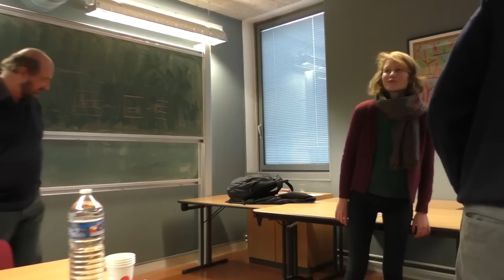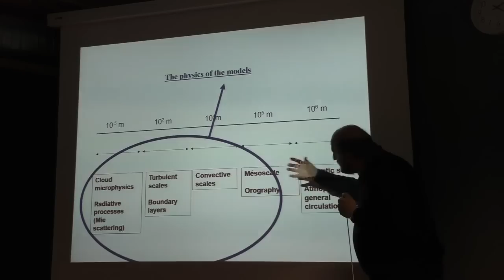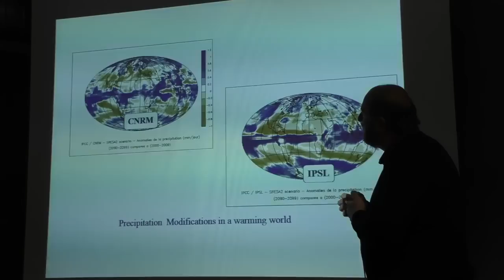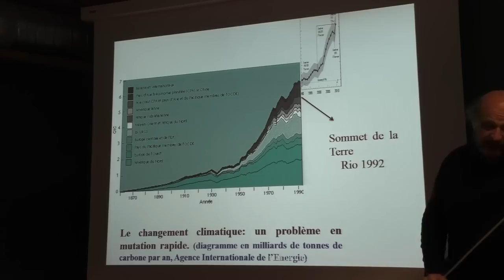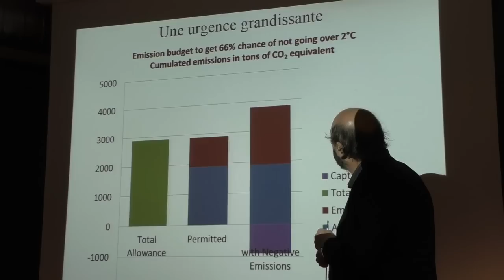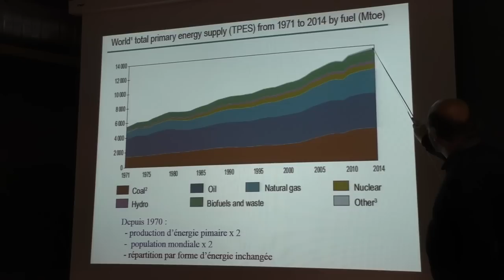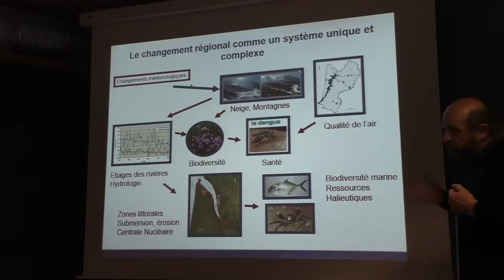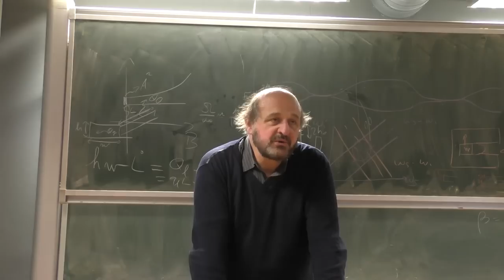Climat et biodiversité, modélisation et incertitudes-1ère partie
Séminaire thématique du LIED du mardi 15 Janvier 2019

intervenant : Hervé Le Treut (Physicien et Climatologue, Directeur de l’Institut Pierre-Simon-Laplace, Paris, Sorbonne Université)